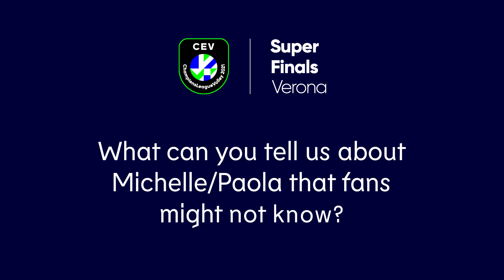Battle of Super Finals Champions: Egonu & Bartsch-Hackley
We sat down with Italian opposite Paola Egonu and American outside hitter MIchelle Bartsch-Hackley who were teammates in 2019 on the SuperFInals champions Novara to see what has changed since that incredible victory in Berlin.